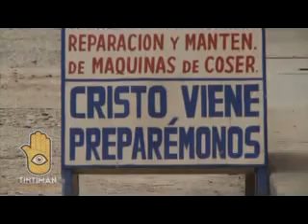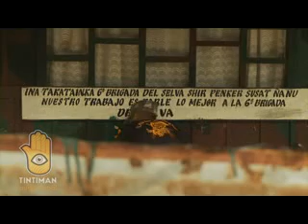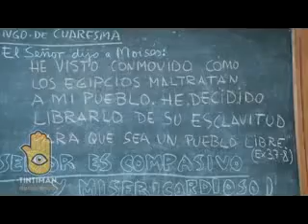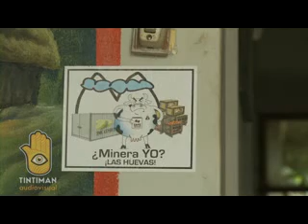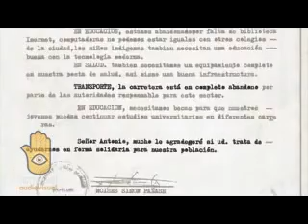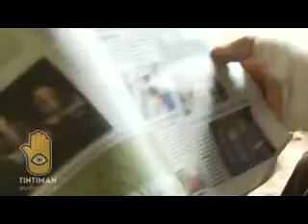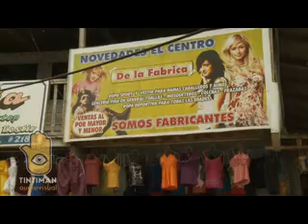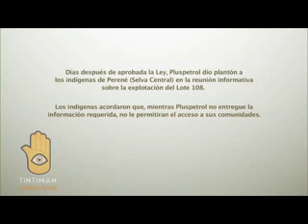Documental "Apash (Los de Fuera)"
Documental acerca de los Jíbaros y los indígenas de la cuenca del Amazonas